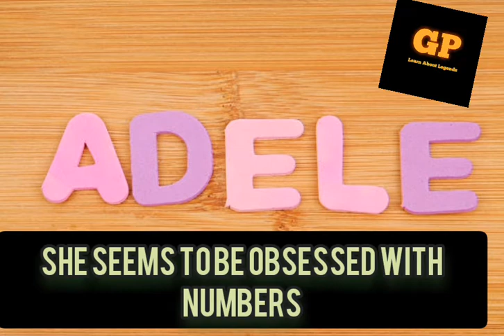Unbelievable Adele Facts!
Unbelievable facts about English singer ,Adele